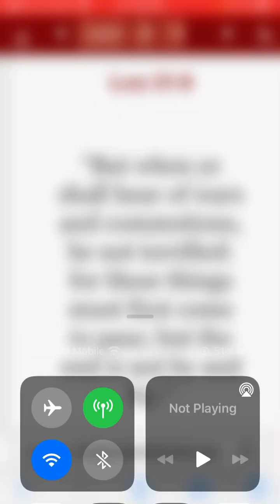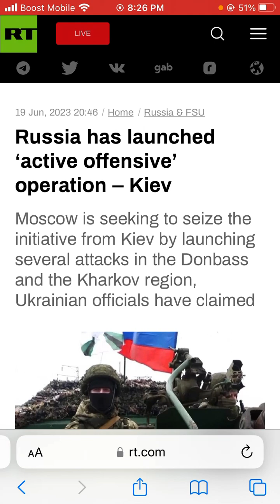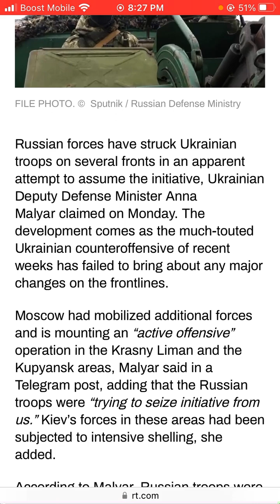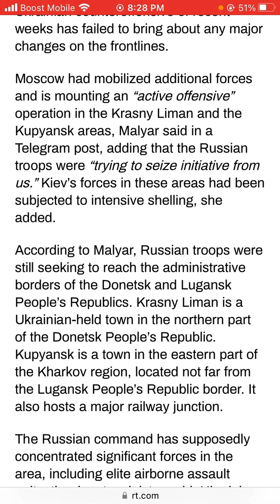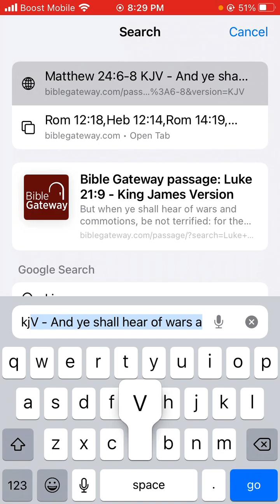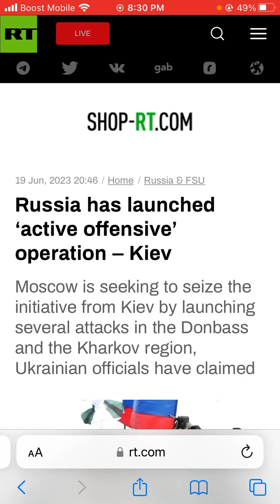Russia has launched ‘active offensive’ operation – Kiev.